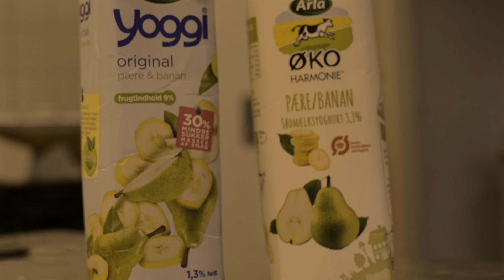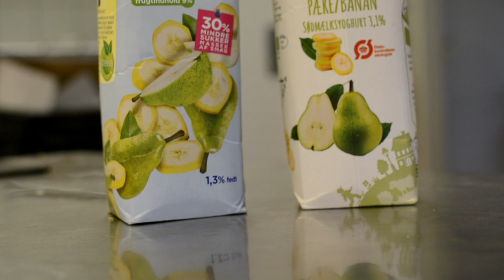pærebanan yogurt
This video is about pære og banan yogurt